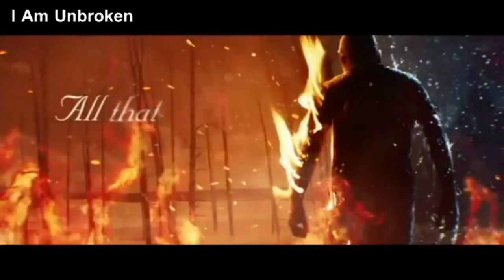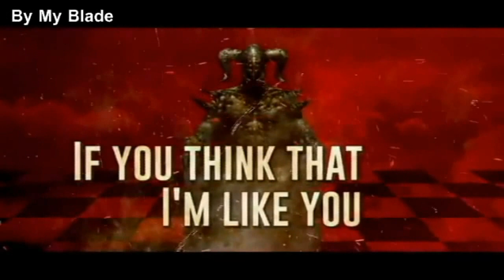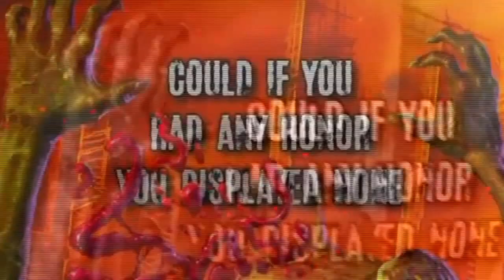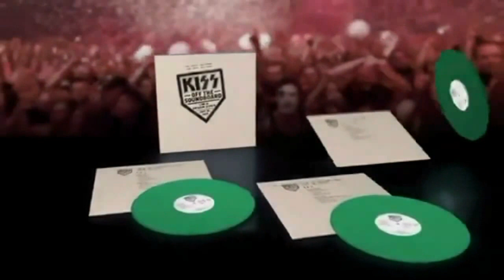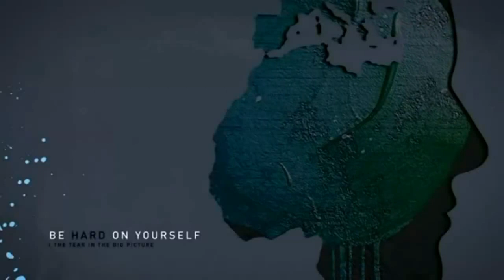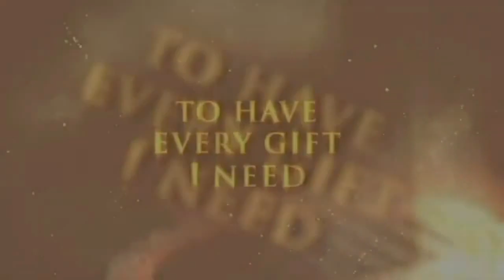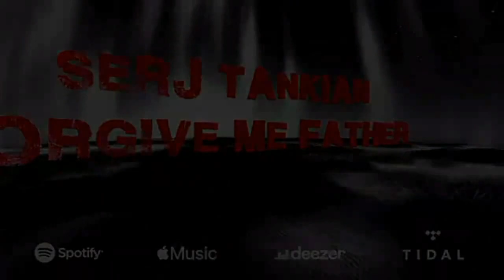OS PRINCIPAIS LANÇAMENTOS DE 2022 NO ROCK E METAL 🤘🎸| Vlog Rock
Durante o ano todo de 2022 no quadro Giro Mensal falamos de notícias e lançamentos do mundo do rock e metal e nesse vídeo compilamos todos os principais lançamentos separados por mês e de bônus o vídeo de top 20 melhores do ano..
🎬Confira  ➕ Vídeos:
Nossas análises dos discos lançados em 2022